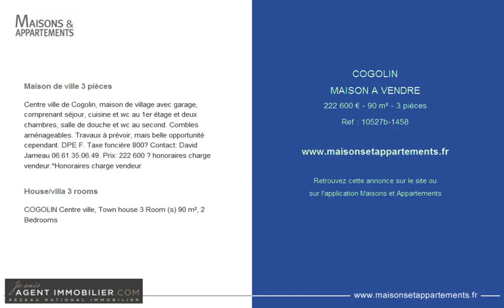COGOLIN - MAISON A VENDRE - 222 600 € - 90 m² - 3 pièces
Référence : 10527b-1458

Maison de ville 3 pièces
Centre ville de Cogolin, maison de village avec garage, comprenant séjour, cuisine et wc au 1er étage et deux chambres, salle de douche et wc au second. Combles aménageables. Travaux à prévoir, mais belle opportunité cependant.

House/villa 3 rooms
COGOLIN Centre ville, Town house 3 Room (s) 90 m², 2 Bedrooms

Cette annonce vous est proposée par l'agence JESUISAGENTIMMOBILIER.COM